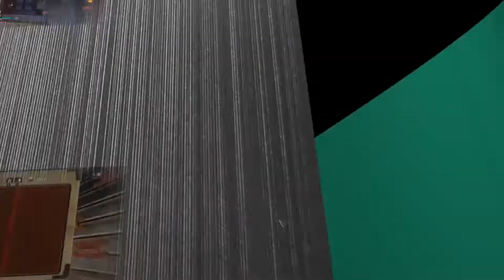Zero Dawn - Grand-cou : Marches du soleil | Marchand spécifique | Partie de chasse (p. 6) - #37 [FR]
Vous regardez mon Let's Play de Horizon: Zero Dawn, merci de votre soutien :)